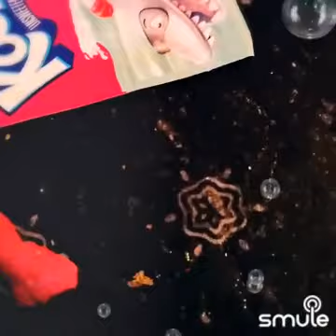All I could do is cry